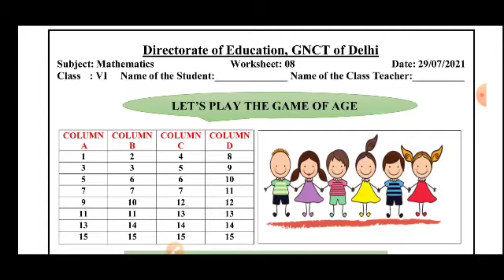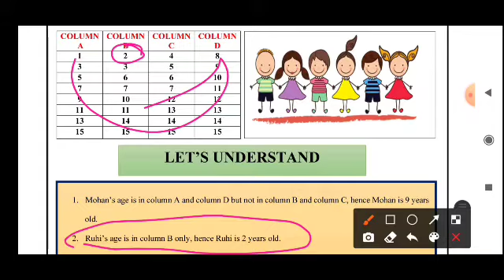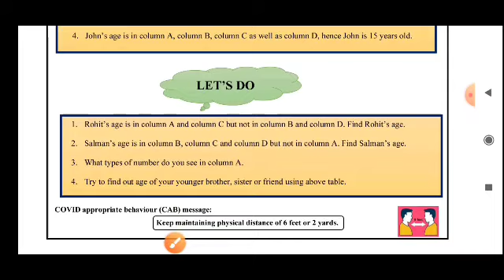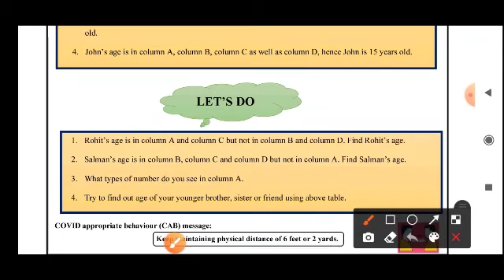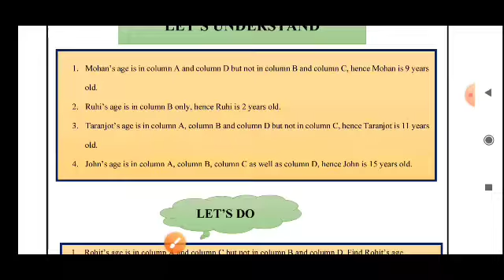Mathematics Worksheet 8 class 8/ DoE Delhi 29 july 21/ Solution in english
Class 6 Worksheet 8 Subject- Mathematics in english medium
DoE Delhi..
complete solution.
Mathematics Worksheet 8, 29 जुलाई 2021 class 6 complete solution by @Poonam ki padhai

DoE Delhi worksheet solution class 9
DoE delhi worksheet solution class 10
DoE delhi worksheet solution class 8
DoE Delhi worksheet solution class 7
DoE delhi worksheet solution class 6
DoE delhi  science worksheet class 9
Science worksheet class 9 DoE Delhi
Maths worksheets DoE Delhi class 9 solution
social science worksheet class 9 solution
hindi worksheet class 9 solution
english worksheet class 9 solution DoE Delhi
विज्ञान Worksheet class 9 DoE Delhi
सामाजिक विज्ञान कार्यपत्रक class 9
samajik vigyan worksheet class 9 in hindi
maths worksheet in hindi class 9
ganit worksheets in hindi class 9
गणित worksheet in hindi solution class 9
English assignment class 9
hindi assignment class 9
maths assignment class 9
science assignment class 9
social science assignment class 9
samajik vigyan assignment in hindi
vigyan assignment in hindi class 9
ganit assignment class 9 in hindi

government school delhi worksheets solution
government school english worksheet class 9
government school hindi worksheets class 9
government school science worksheet class 9
government school social science worksheet class9

Science worksheet class 10 DoE Delhi
Maths worksheets DoE Delhi class 10 solution
social science worksheet class 10 solution
hindi worksheet class 10 solution
english worksheet class 10 solution DoE Delhi
विज्ञान Worksheet class 10 DoE Delhi
सामाजिक विज्ञान कार्यपत्रक class 10
samajik vigyan worksheet class 10 in hindi
maths worksheet in hindi class 10
ganit worksheets in hindi class 10
 गणित worksheet in hindi solution class 10
English assignment class 10
hindi assignment class 10
maths assignment class 10
science assignment class 10
social science assignment class 10
vigyan assignment in hindi class 10
ganit assignment class 10 in hindi
government school english worksheet class 10
government school hindi worksheets class 10
government school science worksheet class 10
government school social science worksheet class10

Science worksheet class 8 DoE Delhi
Maths worksheets DoE Delhi class 8 solution
social science worksheet class 8 solution
hindi worksheet class 8 solution
english worksheet class 8 solution DoE Delhi
English assignment class 8
hindi assignment class 8
maths assignment class 8
science assignment class 8
social science assignment class 8
vigyan assignment in hindi class 8
ganit assignment class 8 in hindi
विज्ञान Worksheet class 8 DoE Delhi
सामाजिक विज्ञान कार्यपत्रक class 8
samajik vigyan worksheet class 8 in hindi
maths worksheet in hindi class 8
ganit worksheets in hindi class 8
गणित worksheet in hindi solution class 8
government school english worksheet class 8
government school hindi worksheets class 8
government school science worksheet class 8
government school social science worksheet class8

Science worksheet class 7 DoE Delhi
Maths worksheets DoE Delhi class 7 solution
social science worksheet class 7  solution
hindi worksheet class 7 solution
english worksheet class 7 solution DoE Delhi
English assignment class 7
hindi assignment class 7
maths assignment class 7
science assignment class 7
social science assignment class 7
vigyan assignment in hindi class 7
ganit assignment class 7 in hindi
विज्ञान Worksheet class 7 DoE Delhi
सामाजिक विज्ञान कार्यपत्रक class 7
samajik vigyan worksheet class 7 in hindi
maths worksheet in hindi class 7
ganit worksheets in hindi class 7
गणित worksheet in hindi solution class 7

government school english worksheet class 7
government school hindi worksheets class 7
government school science worksheet class
7
government school social science worksheet class 7